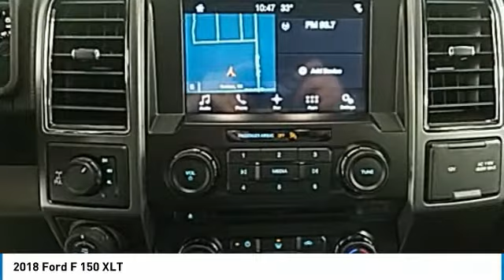2018 Ford F 150 Hudson WI 8T435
2018 Ford F 150 XLT

Hudson Ford
2020 Crest View Drive

New Price! $12,213 off MSRP! Priced below KBB Fair Purchase Price! ABS brakes, Alloy wheels, Compass, Electronic Stability Control, Illuminated entry, Low tire pressure warning, Remote keyless entry, Traction control. XLT EcoBoost 2.7L V6 GTDi DOHC 24V Twin Turbocharged Magneticbrbrbr*Hudson Ford Voted #1 Ford Dealership in Wisconsin by Dealerrater.combr*Edmunds.com 5 Star Dealer Awardbr*Best Price Guarantee!br*Trade In Values Up Frontbr. We take our internet business very seriously.  So we strive to maintain 100% pricing and inventory accuracy. Errors do occur so please phone or email first to confirm vehicle availability and price.  Price excludes tax, title, license, and doc fees; but does include the following rebates, in lieu of any special financing: $300 - EcoBoost Bonus Customer Cash. Exp. 04/02/2018, $500 Hudson Ford Construction Sale Trade Bonus Cash. (Must trade in vehicle with less than 100,000 miles), $1,500 - Bonus Customer Cash. Exp. 04/02/2018, $2,000 - Retail Customer Cash. Exp. 02/13/2018, $750 - Ford Credit Retail Bonus Customer Cash. Exp. 02/13/2018